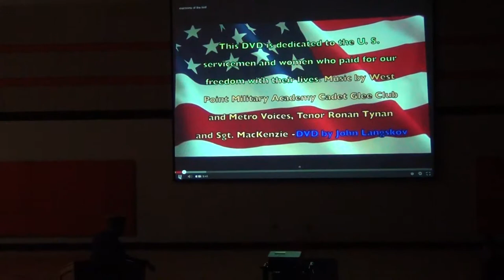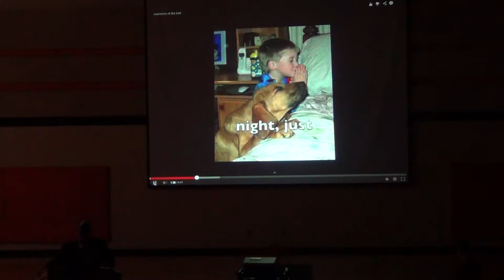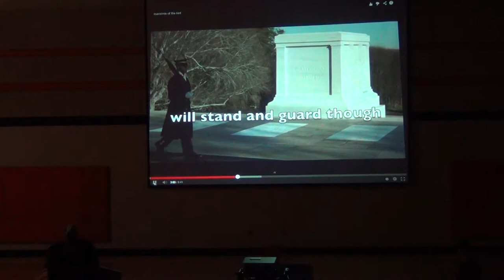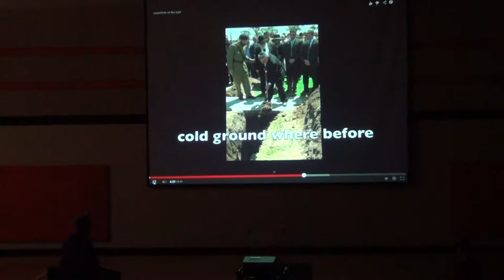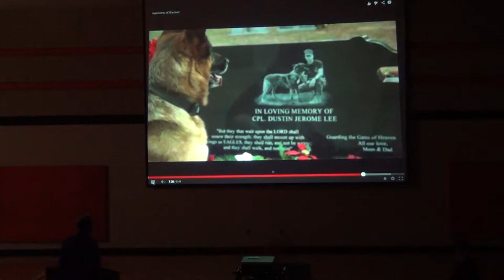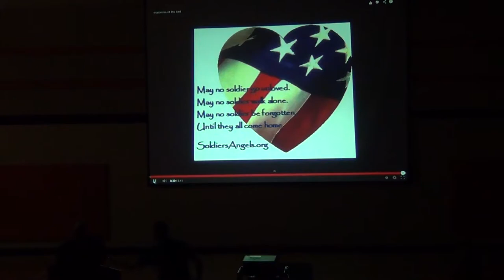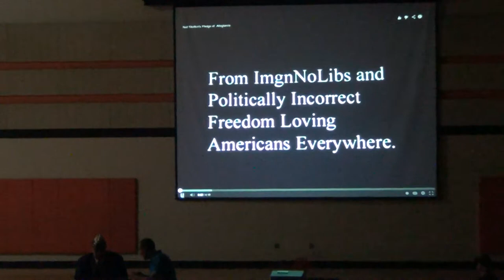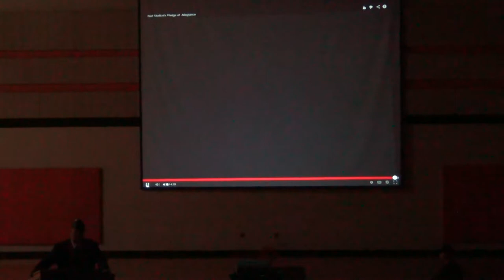Military Order Of The Purple Heart USA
Thank you to the members of the Military Order Of The Purple Heart USA for coming to Wilson Middle School! We were honored to have you! The folding of the flag ceremony was interesting. Thank you to the NHS JROTC for assisting with the flag as well. Thank you to Mr. Jakeway for sharing your time, your stories, and most of all for your continued community sup You have given so much!